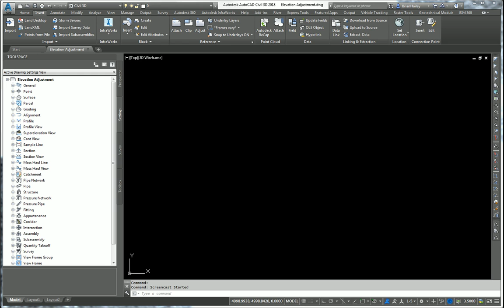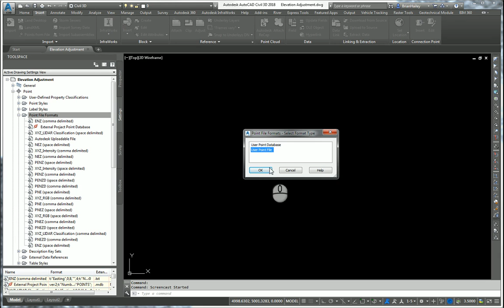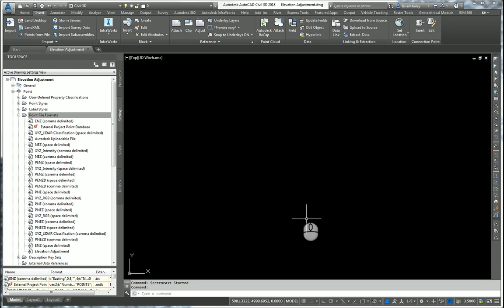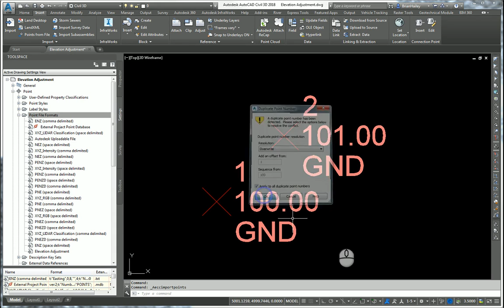Adjusting Point Elevations at Import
| Do you have points with an elevation as well as a measured elevation adjustment? In this video CAD-1 Technical Specialist Brian J. Hailey, P.E. demonstrates how to import those points and add in the adjustment value to the point elevations.